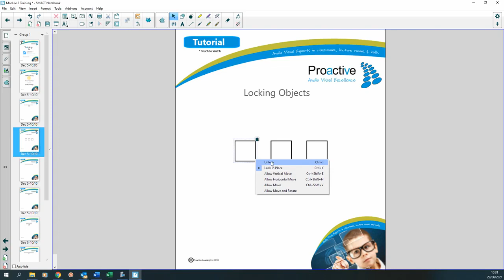Smart locking objects